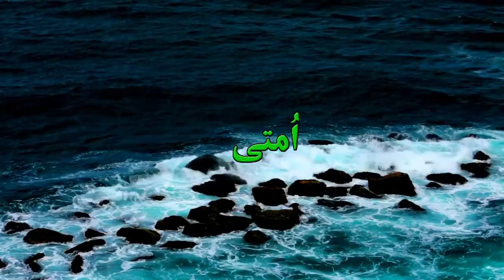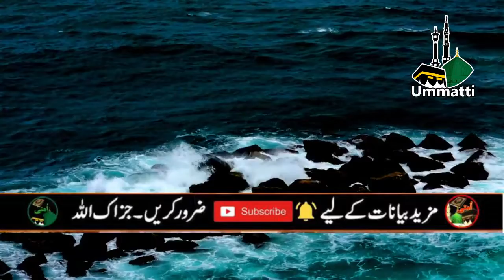Hazrat Ali رضی اللہ عنہ ny Hazrat Abu Bakar Siddique رضی اللہ عنہ ko Khalifa Tasleem Krna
Hazrat Ali رضی اللہ عنہ ny Hazrat Abu Bakar Siddique رضی اللہ عنہ ko Khalifa Tasleem Krna || Ummatti Hazrat Hassan Radi Allahu Annho sy Marvi hai Farmaty hen ke Hazrat Ali ul Murtaza Radi Allah o Annho nay Farmaya Jab Nabi e Kareem Sallallaho Alehi Wa Sallam ka Wisaal mubarak hua to hum nay ammr e Khilafat par nigah daorai aur phir ham nay paya ke Nabi e Kareem saww nay Hazrat Abu bakar Siddique Radi Allaho annho ko Namaz mein aagay kiya tha pass ham un say raazi ho gaye jinhen Huzoor Nabi e Kareem saww nay hamary deen ke liye chuna tha aur ham nay Hazrat Abu Bakar Siddique R.A ko aagay kar diya yaani bill'ittifaaq unhen Khaleefa tasleem kar liya. mazeed Islamic videos ke liye iss official Ummatti channel ko Subscribe kren like kren aur share kren taa ke aap ko Mazeed Islamic waqiaat par videos mil saken Jazak Allah